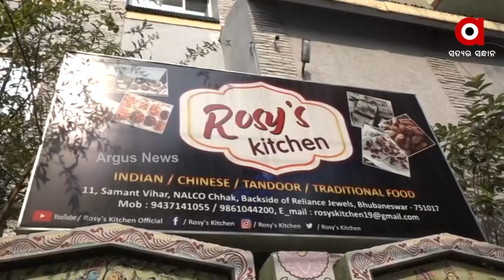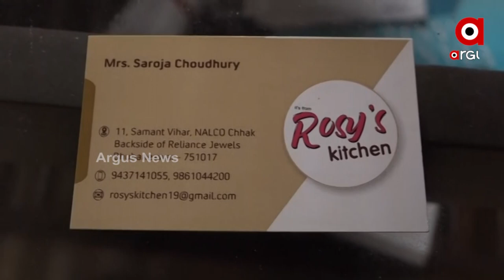Bhubaneswar: Odia Cuisine like Mouth Watering Pakhala (Water Rice) at Rosy's Kitchen, Samanta Vihar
Odia Cuisine like Pakhala, Badi chura, Saga Bhaja, Fried Fish and every odia delicacy yopu have ever heard of is available at Rosy's Kitchen in Samanta Vihar.